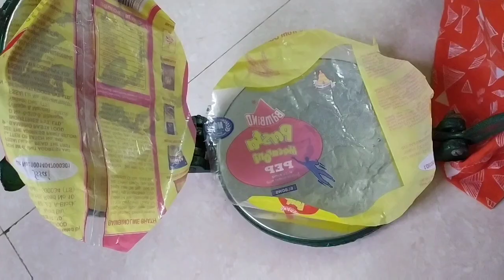మెత్తటి అప్పాలు //ఈ అప్పాలను తినడం మొదలు పెట్టారంటే ఆపడం ఎవ్వరి వల్ల కాదు 😋 అంత బావుంటాయి👌👌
Hi friends
Sriharsha cooking channel

మెత్తటి అప్పాలకు కావలసిన పదార్థాలు :
బియ్యం పిండి  -1 cup
నువ్వులు  -2 tsp
కారం  -1tsp
ఉప్పు  -1/2 tsp
ఉల్లిపాయ తరుగు  -1/4cup(2 -ఆనియన్స్ )
శనగ పప్పు  -4tsp
కరివేపాకు
కొత్తిమీర
ఆయిల్  -డీ ఫ్రై కి